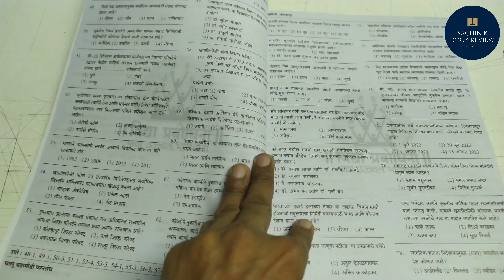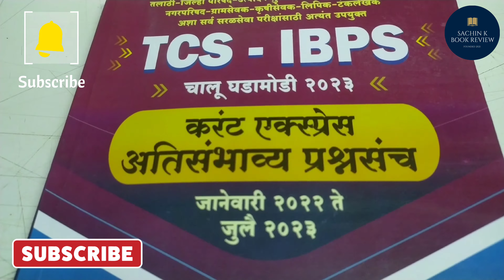TCS-IBPS चालू घडामोडी 2023 प्रश्नसंच | Tcs ibps current affairs 2023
Books enquire :
Mobile Number

Police bharti book
Mpsc book
Marathi book review